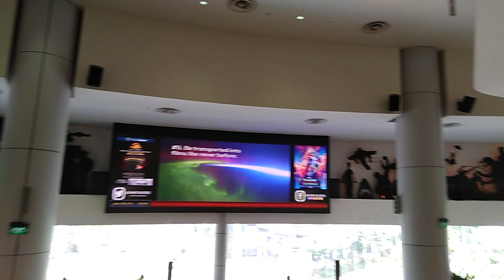Shaw House isetan singapore June 2022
Inside shawbrothers Shaw House Orchard Road escalators to cinema top floor